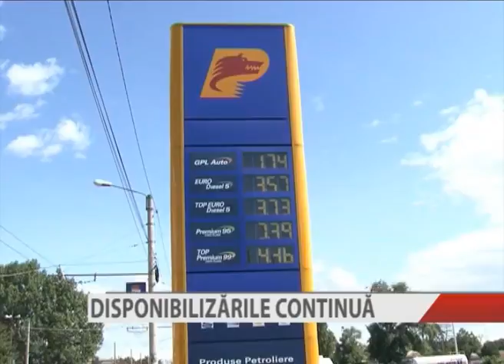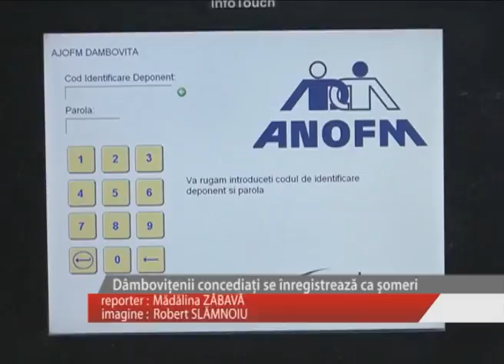disponibilizarile continua 1